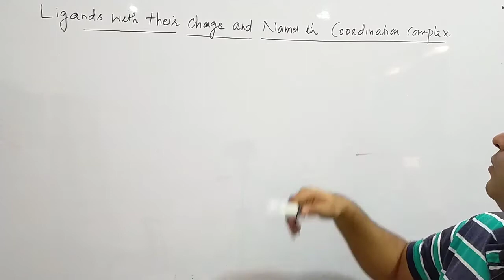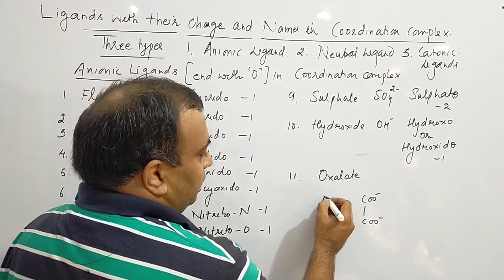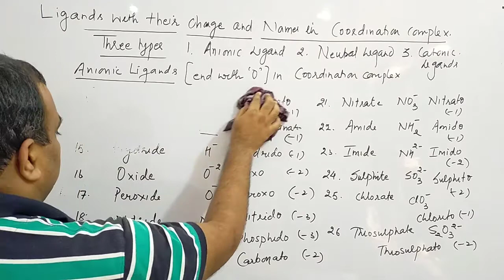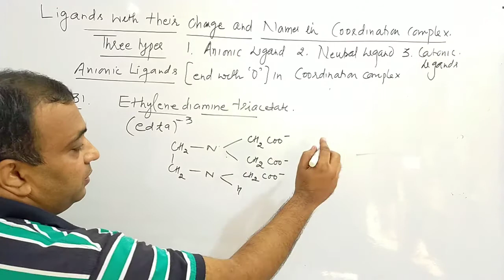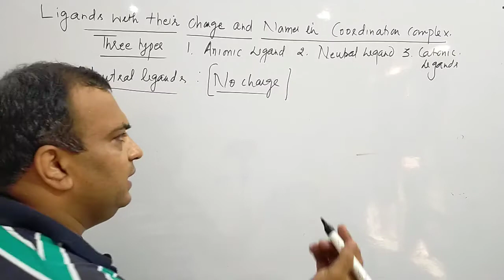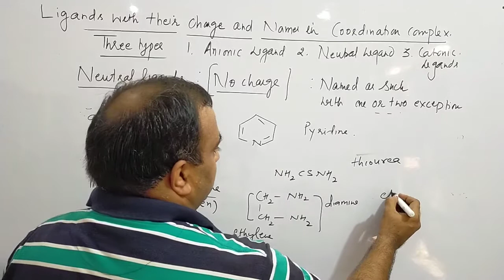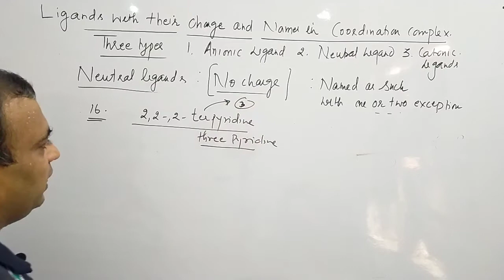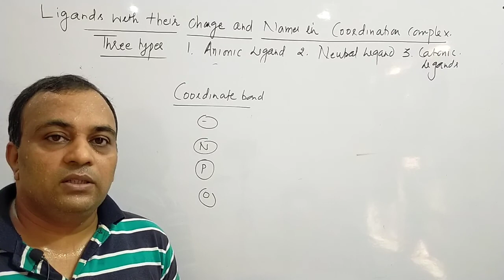Ligands with their charge and name in coordinate complex or Coordination sphere